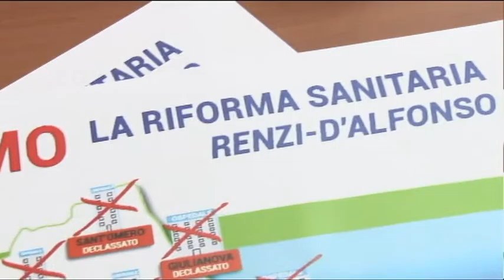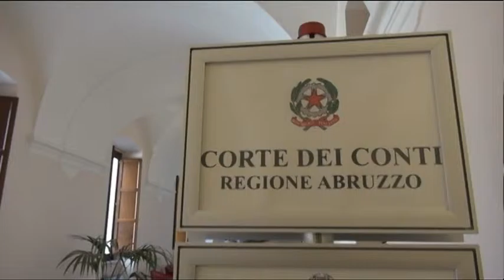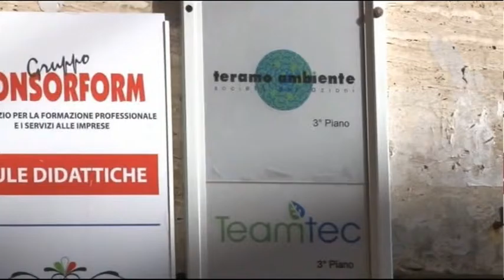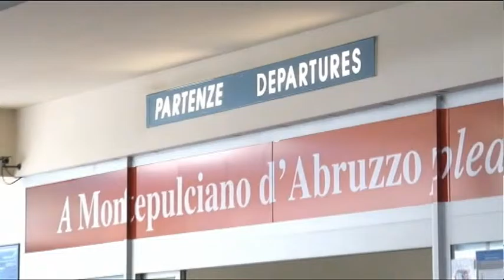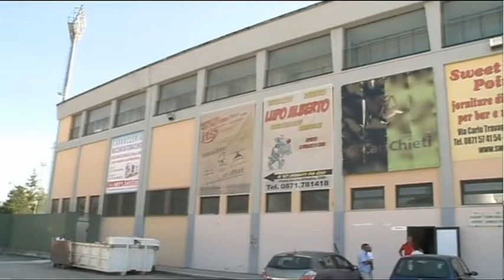TgSei Edizione delle 14 Venerdì 26 febbraio 2016